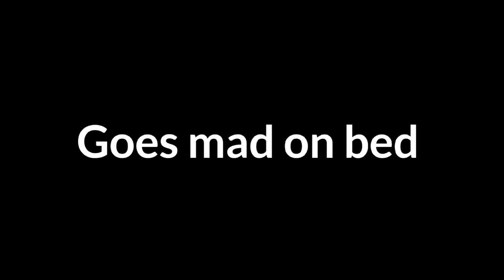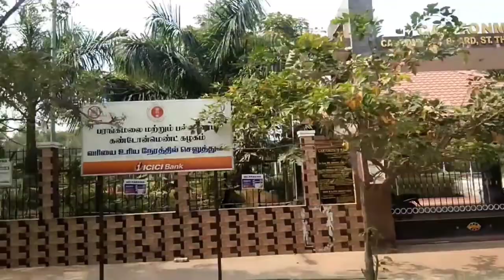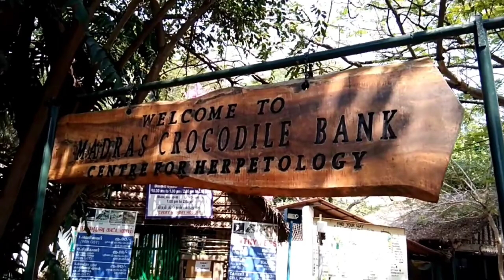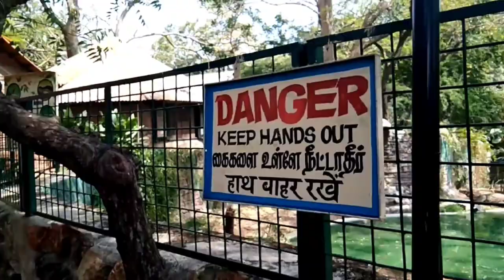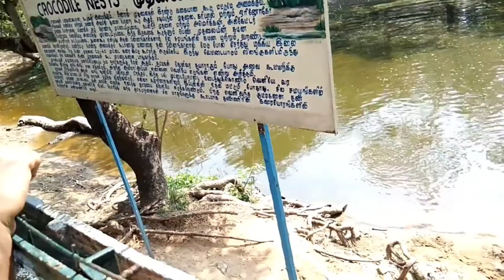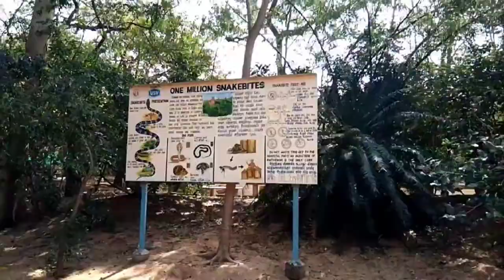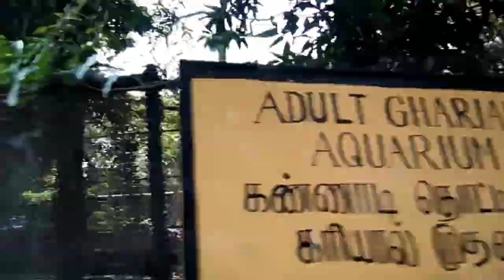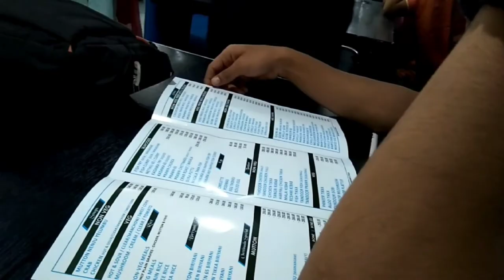Chennai VLOG | JAYANT KAMBLE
We explore Chennai and see some beautiful things in it. First we see the boat house and also went to crocodile bank to see different types of crocodile and i did really have fun seeing then so close to me.